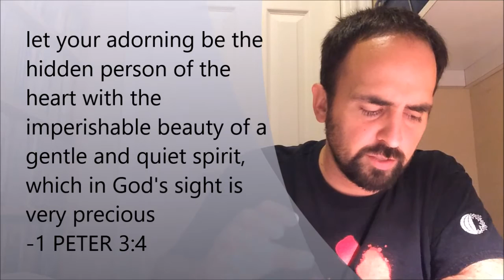1 Peter 3:4 Gentle and Quiet?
John talks a little about the words "Gentle and Quiet Spirit"